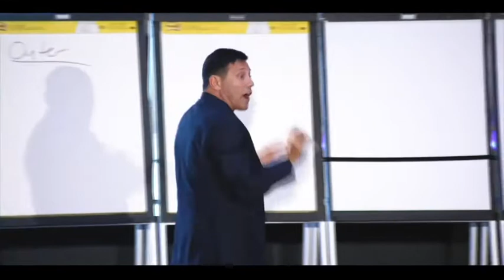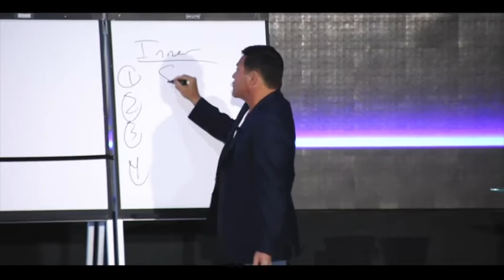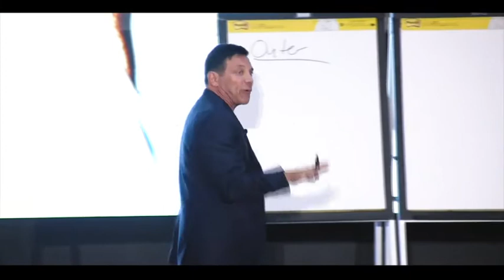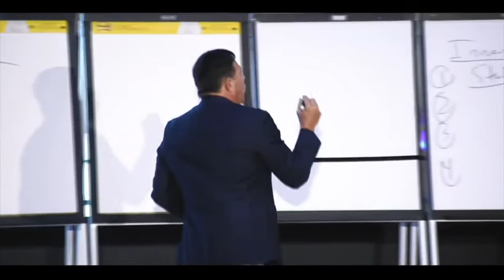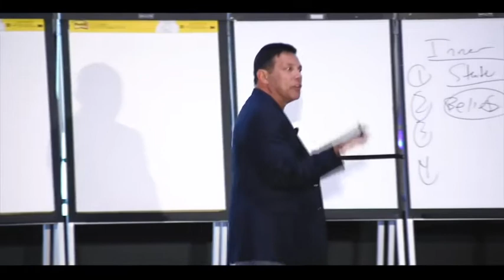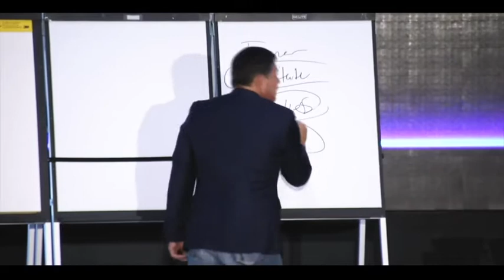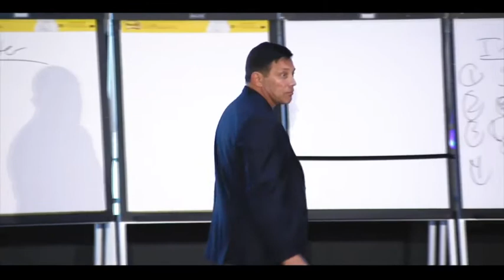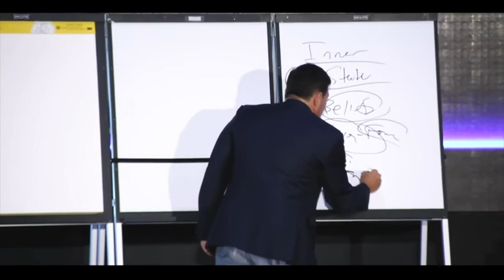Jordan Belfort| The Real Wolf Of Wall Street| The art of selling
Jordan Belfort—immortalized by Leonardo DiCaprio in the hit movie The Wolf of Wall Street—reveals the step-by-step sales and persuasion system proven to turn anyone into a sales-closing, money-earning rock star.

1) This video has no negative impact on the original works.
2) This video is also for teaching purposes.
3) It is transformative in nature.
4) I only used bits and pieces of the videos to get point across where necessary.